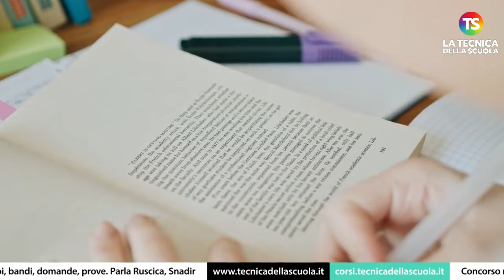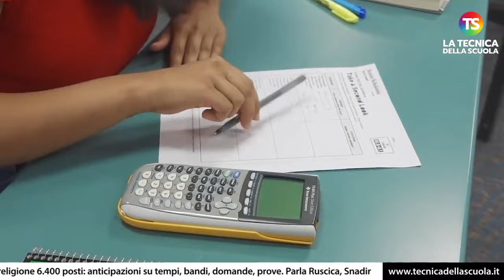Concorso religione 6.400 posti: anticipazioni su tempi, bandi, domande, prove. Parla Ruscica, Snadir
scuola docenti tecnicadellascuola Dopo vent’anni di attesa arriva il concorso di religione cattolica. Anzi, i concorsi saranno due: uno ordinario, per poco meno di 2mila posti a disposizione frutto dell’accordo Cei-Ministero del 9 gennaio 2024, e uno straordinario, riservato ai precari storici della disciplina, con oltre 4mila cattedre da assegnare a tempo indeterminato. Per saperne di più, conoscere i tempi di uscita dei bandi (in parallelo), di attuazione delle prove, ma anche per capire chi potrà candidarsi e partecipare alle selezioni, oltre su come prepararsi alle verifiche, La Tecnica della Scuola è andato a fare visita ad Orazio Ruscica: il leader dello Snadir, il primo sindacato in Italia dei docenti di religione con quasi 10mila iscritti, ha spiegato come ci si candiderà alle due procedure, su quali argomenti volgeranno le prove (scritto e orale per l’ordinario, solo il colloquio per lo straordinario), i probabili tempi di realizzazione, le modalità di valutazione e anche quando potrebbero entrare in ruolo i primi vincitori.

e sui nostri canali social